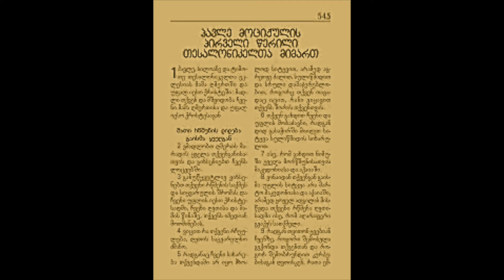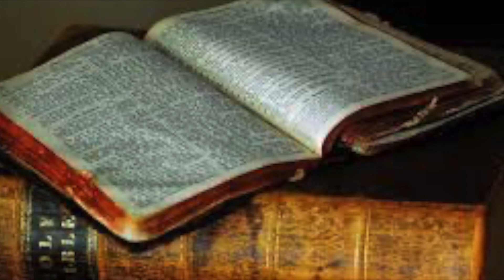ახალი აღთქმა - პავლეს პირველი წერილი თესალონიკელთა მიმართ, თავი 2